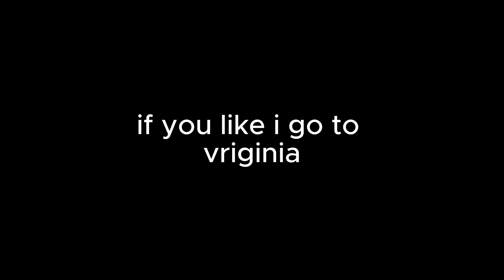i spelled virginia wrong💀